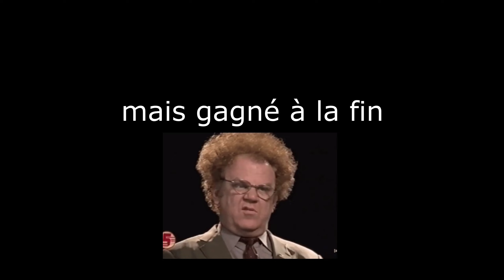Hunt Showdown à regarder en public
l'intro vous plait? j'espere vous regardez dans un endroit bondé